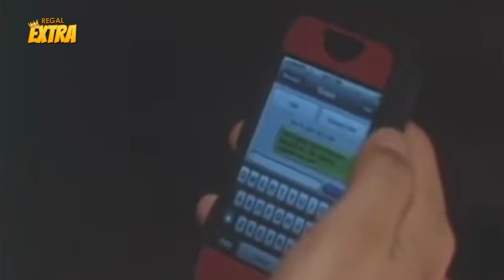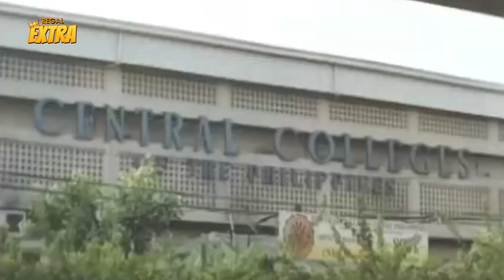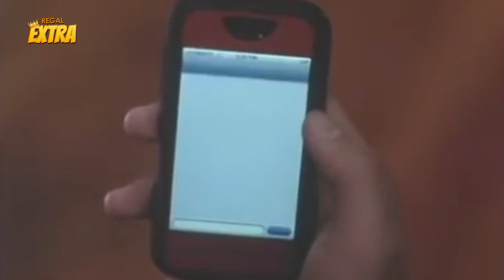INLOVE! Marian Rivera at Richard Gutierrez naligo sa ulan!!! | My Bestfriend's Girlfriend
Movie Released Date:
2008

Movie Genre:
Comedy, Romance

Movie Director:
Mark Reyes

Movie Cast:
Marian Rivera (Grace Villaflor), Richard Gutierrez (Primitivo "Ivo" Gonzales), JC de Vera (Mark Abo), Ehra Madrigal (Akiko Solon), Chariz Solomon (Chicky Chicks), Marco Morales (Dave Ros), Renz Valerio (Christian), Alex Castro (Jun), Benjie Paras (Dindo), Pilar Pilapil (Olivia), JC Cuadrado (Jeffrey), Deborah Sun (Delia), Arnold Saulon (Polly), Paolo Paraiso (Brando)